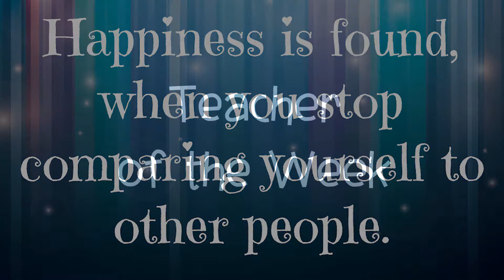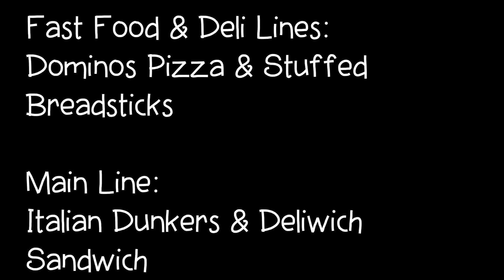FranklinFeed October 1, 2020